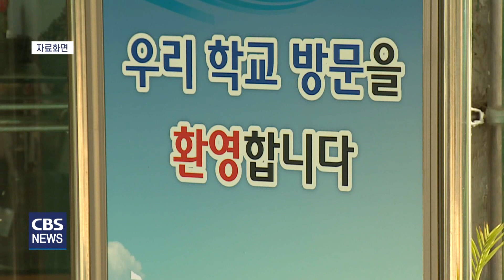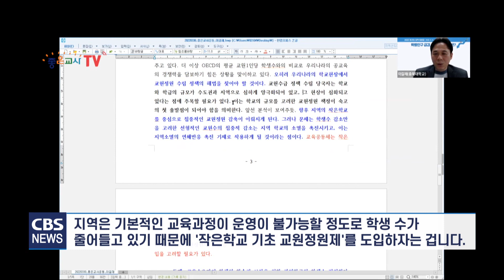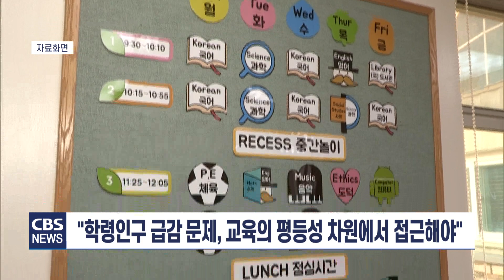[CBS 뉴스] 좋은교사운동, 학령인구 급감 해결 위한 정책 제안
기독교사들의 모임인 좋은교사운동이 최근
'학령인구 급감에 따른
교육 현장의 위기와 해법'을 주제로
정책 토론회를 개최했습니다.

좋은교사운동은
"차기 정부는 학령인구 급감과 교원 수급 문제를
우선 정책 과제로 삼아야 한다"고 강조했습니다.

토론회 발제자로 나선 충북대학교 이길재 교수는
우리나라 학령인구 감소의 현실을
'대재앙'이라고 진단했습니다.

이 교수는 "오는 2030년엔 초등학생 수가
약 43% 감소할 것"이라고 전망하며
"이같은 현상은 중,고등학교와
대학교에 이르기까지 연쇄반응을 일으키며
국가의 존립을 위협할 것"이라고 경고했습니다.

특히, "학령인구 감소는
지역 학교의 소멸을 가속화하고
반대로 수도권 학교의 과밀학급 문제를 심화시킨다"며
교육 양극화를 우려했습니다.

그러면서 "교원 정원 산출 기준을 단순히
교원 1인당 학생 수나 학급당 학생 수로 삼으면 안된다"며
"교육과정 운영을 위한 최소 교원을 보장하는
정책이 뒷받침돼야 한다"고 강조했습니다.

[이길재 교수 / 충북대학교 교육혁신본부장]
1939 지역 소멸의 최후 저지선을 구축한다는 의미에서 교원정원 산출기준을 토착화 시키자. 2130 수도권은 과밀현상이 심화되고 있고, 지역은 기본적인 교육과정이 운영이 불가능할 정도로 학생수가 줄어들고 있기 때문에, 2207 '작은학교 기초 교원정원제'를 도입하자는 겁니다. 2323 '최소 교원 정원 배정제' 혹은 '작은학교 기초 교원정원 배정제'를 도입하자

좋은교사운동 정책팀장 홍인기 교사는
학급 수에 비해 과잉 배정된 교사 문제 해결 방안으로,
'전문교사제 도입'을 제안했습니다.

학교폭력과 갈등을 조정하는 생활교육 전문교사,
저학년을 위한 놀이전문교사,
정서행동지원 전문교사 등
현장의 필요에 따라
각 분야에 특화된 교사를 배치하자는 겁니다.

홍 교사는 특별히
"우리나라는 특수교육 분야와 관련해
전세계적으로 수치가 가장 낮다"며
학습지원 전문교사 도입의 필요성을 강조했습니다.

[홍인기 교사 / 좋은교사운동 정책팀장]
3618 대표적인 게 학습장애인데요. 난독증 아이들이죠. 미국은 3.5%되는데 우리나라는 통계적으로 0.06%가 잡힙니다. 이 아이들이 특수교육 대상자인데 일반학급에 그냥 있는 거거든요. 그렇다면 지금의 특수교육 정책이 아니라 학습지원 전문교사라는 제도를 통해서 (학습지원 전문교사를) 배치를 해야하고...

좋은교사운동은
"학령인구 급감 문제 해결은
우리나라 어느 지역에 태어나더라도
동일한 수준의 질 높은 교육을 제공받아야 할
교육의 평등성 차원에서 접근해야 한다"고 강조했습니다.

이어 "차기정부는 학령인구 급감과 교원 수급 문제를
우선 정책 과제로 추진해야 한다"며
현장의 수요와 목소리를 반영한 정책을
펼쳐나갈 것을 촉구했습니다.